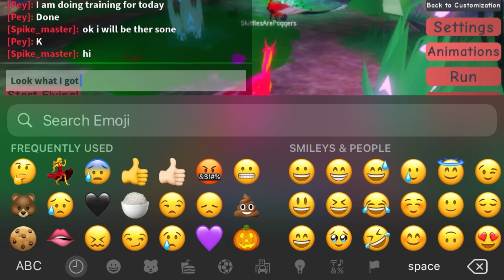Dragons fire (part 2?)